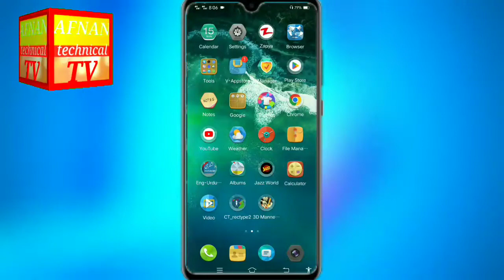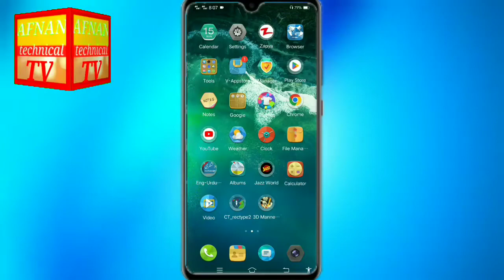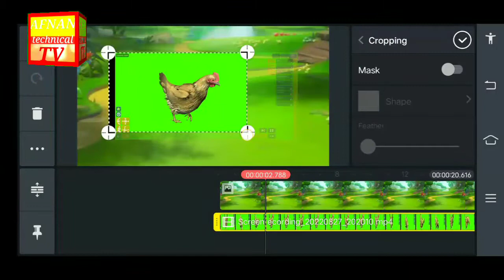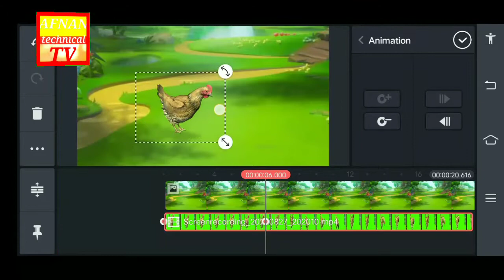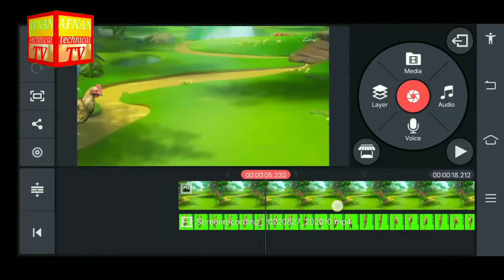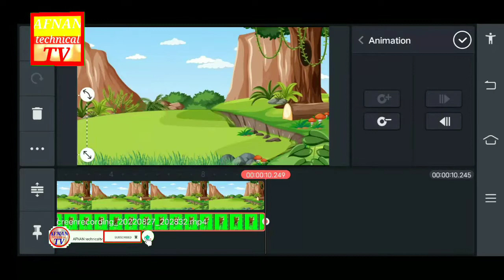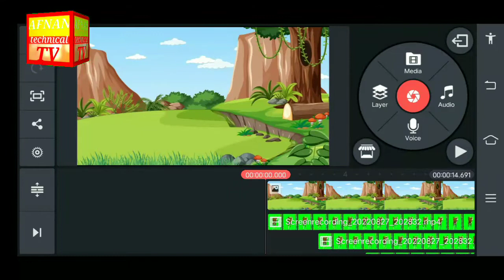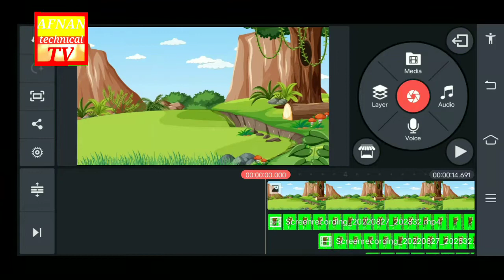Create 3D Animal Cartoon Story in Mobile |3D Animal Story Kaise banaen Mobile say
All friend welcom to my channel my video help your make animal cartoon video or story
and my channel help your other tech problem,
Hello Friends,
Welcome Back To Our New Video
guyz ma apko cartoons stories bannana.seekhao ga professional tareeky sy video pori daikhy is sy apko bht faida ho ha inshallah

qasim alishah
manoj dey
hafiz destgeer
video links..

So, I hope You Liked This Video and If You Take Some New Knowlege from This Video